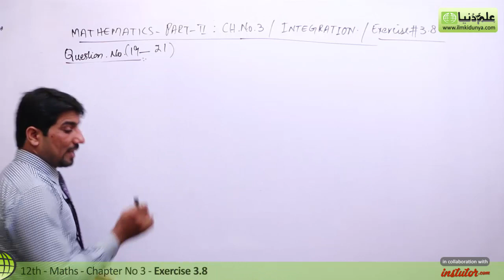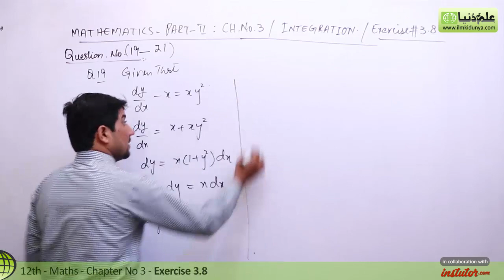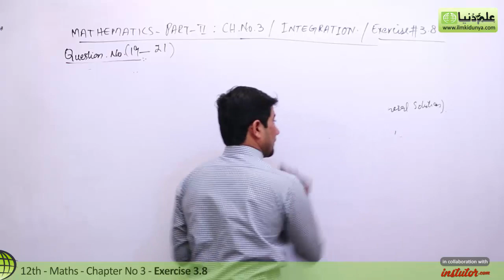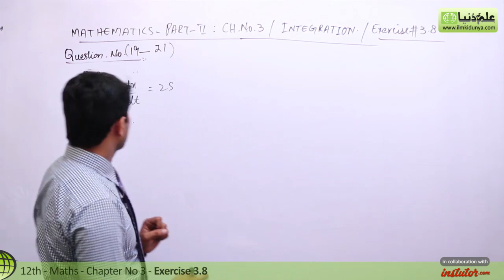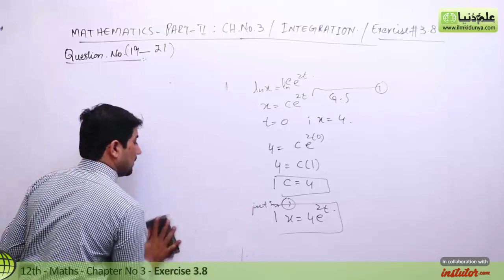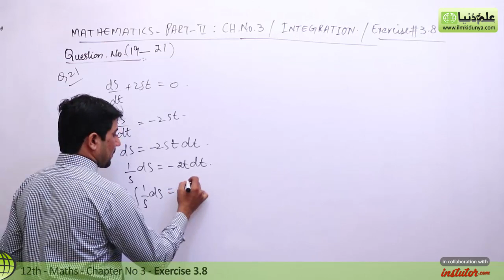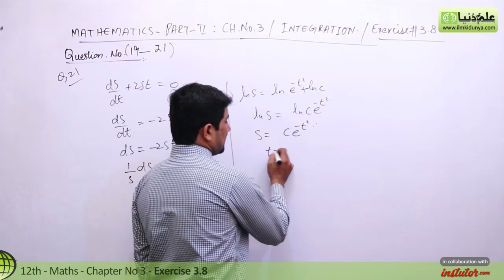12th Class Math Chapter 3 - FSc Math Part 2 Exercise 3.8 Question 19 to 21 - 2nd Year Math Chapter 3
12th Class Math Chapter 3 - FSc Math Part 2 Exercise 3.8 Question 19 to 21 - 2nd Year Math Chapter 3

In this online lecture, Muhammad Naveed Jaffar explains FSC part 2 Mathematics Chapter 3 Integration. The topic being discussed is Topic Exercise 3.8, Question no 19 to 21.